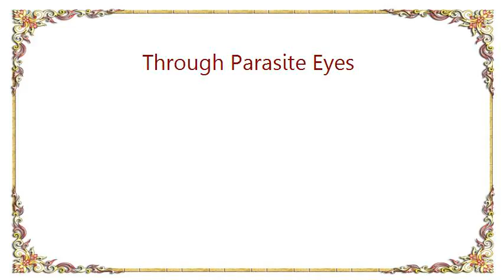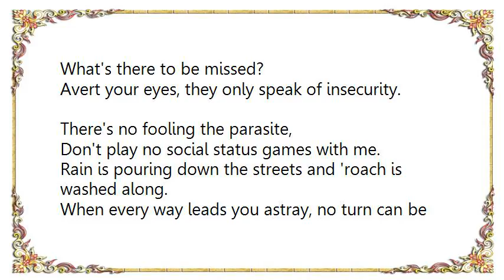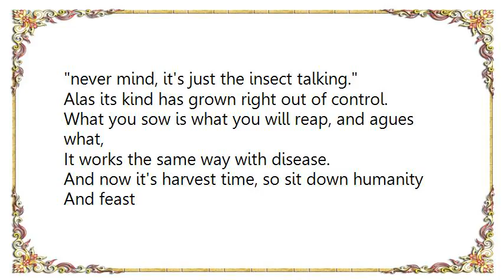Construcdead - Through Parasite Eyes Lyrics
[Lyrics Construcdead - Through Parasite Eyes]
Cockroach crawling on the wall, trailing stained tiles,
Angel, bleeding on the floor watching as it dies.
As the angel dies.

Crawling downwards,
Scurrying to seek shelter in its nest of used syringes thrown into the sink.
Sodom-arise!
History has caught its breath,
It's time  for another wave.
Rejoice and thrive, tomorrow bears promises of death and decay.
Insect pries with insect eyes and ventures out the streets.

Pest seeking pestilence to
Breed and spread disease.
Spreading its disease.
Suddenly I realize that the cockroach,
The parasite, must be I.

Rise up, infest!
Be plague, be locust and death.
Rise up, resist!
Venture all, burn all.
What's there to be missed?
Avert your eyes, they only speak of insecurity.
There's no fooling the parasite,
Don't play no social status games with me.
Rain is pouring down the streets and 'roach is washed along.
When every way leads you astray, no turn can be wrong.

Roaming debris, feeding on what it finds, the
Roach is crawling on in steadily growing lines.
Bred in disease, spawned in the streets, the gutter is brimming over.
Spreading like plague, scoring like flames this insect will take over.

never mind, it's just the insect talking.
Alas its kind has grown right out of control.
What you sow is what you will reap, and agues what,
It works the same way with disease.
And now it's harvest time, so sit down humanity
And feast